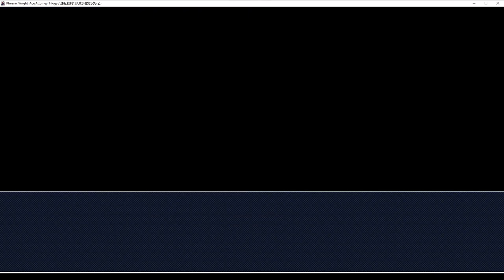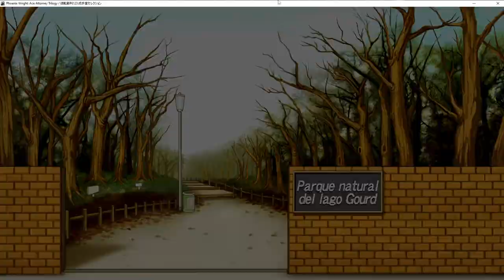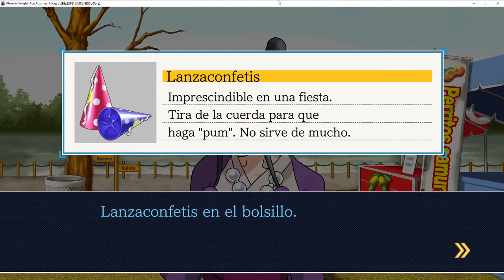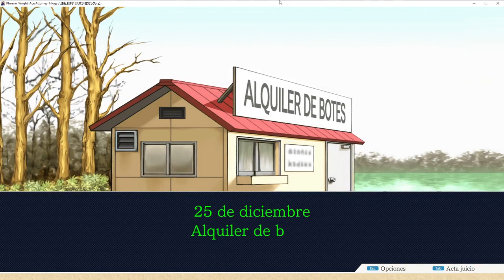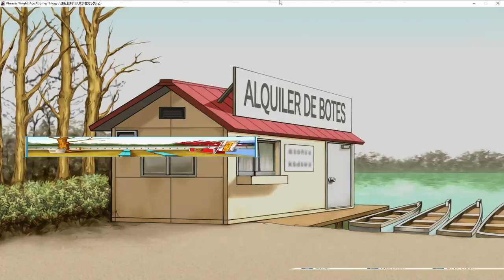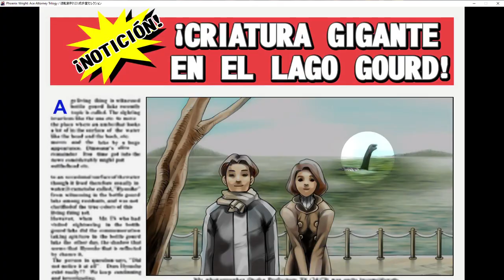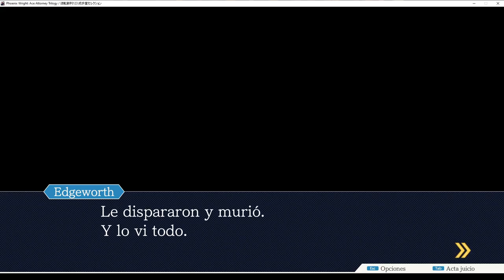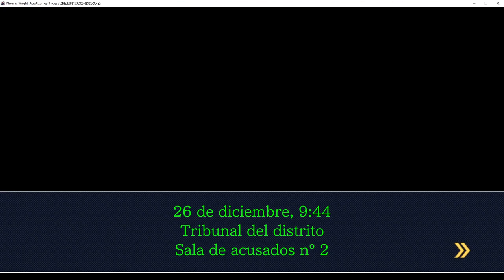Asesinato en el Lago || Phoenix Wright (Ace Attorney) #11